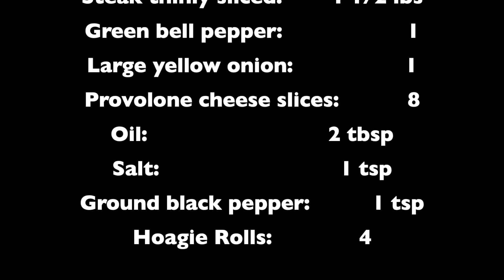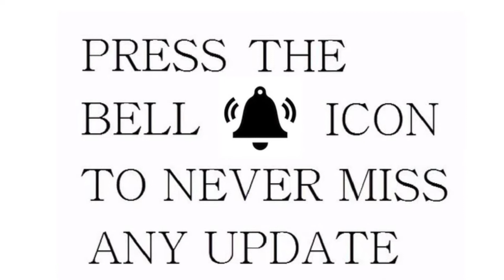Easy Homemade Philly Cheesesteak Sandwich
A cheesesteak is a sandwich made from thinly sliced pieces of beefsteak and melted cheese in a long hoagie roll. A popular regional fast food, it has its roots in the U.S. city of Philadelphia, Pennsylvania.